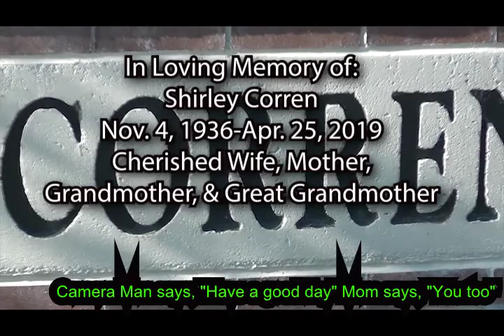Our Jewish Brothers and Sisters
In loving memory of Shirley Corren Nov. 4, 1936-April 25, 2019. Cherished Mother, Grandmother, and Great Grandmother. She will be missed. Temple Israel, Stockton, CA